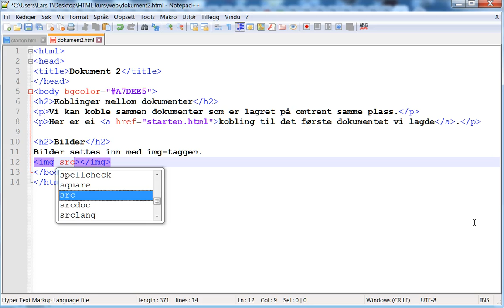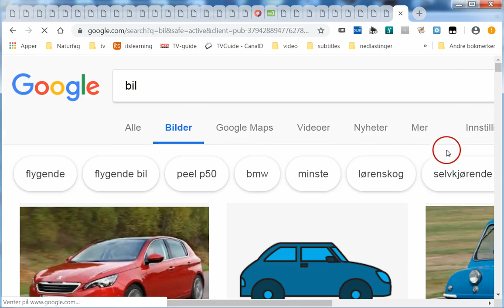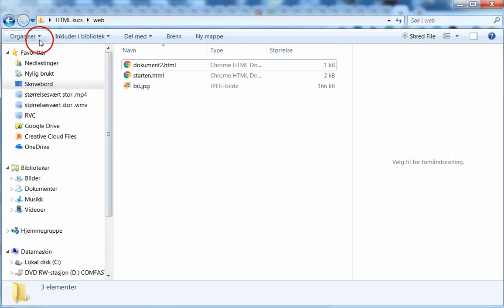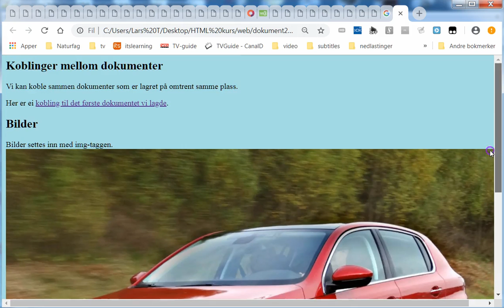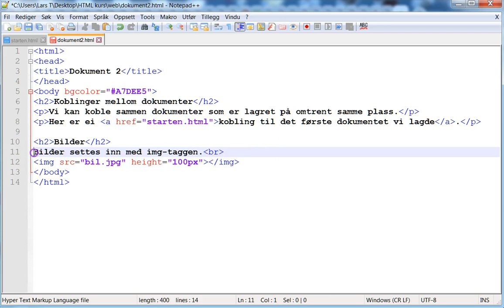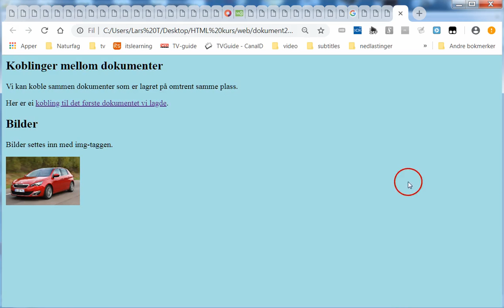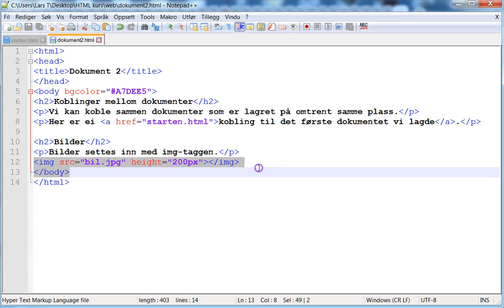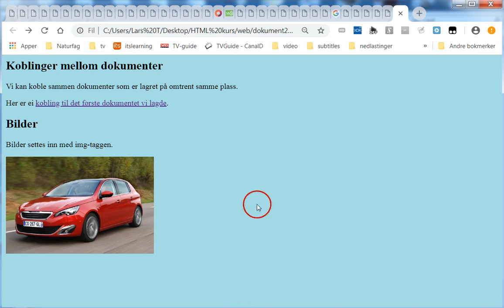12 bilder img og bilde koblinger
Bilder med img src= taggen, størrelse på bilder med height (høyde) og koblinger med a href som virker når du klikker på bilder.